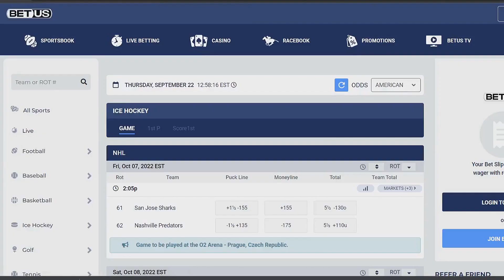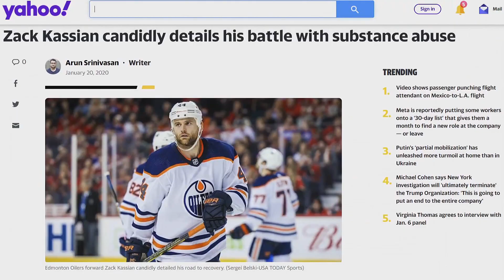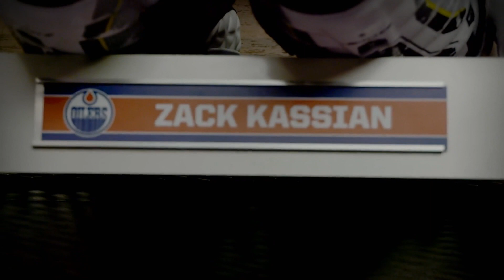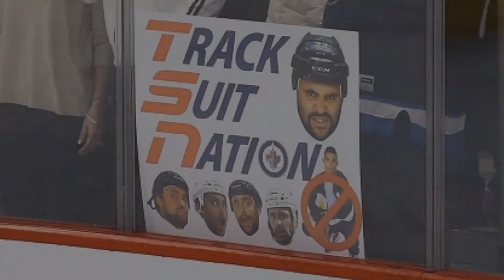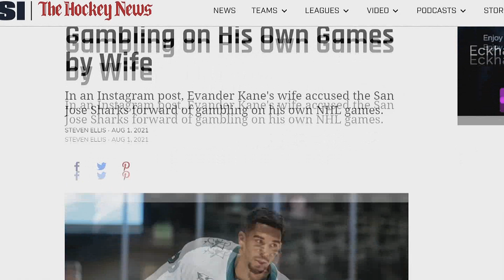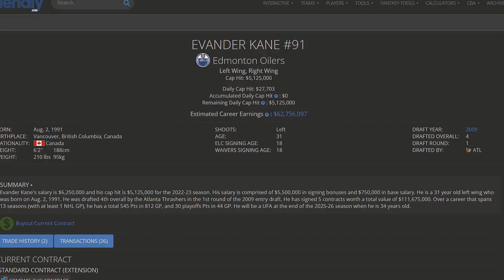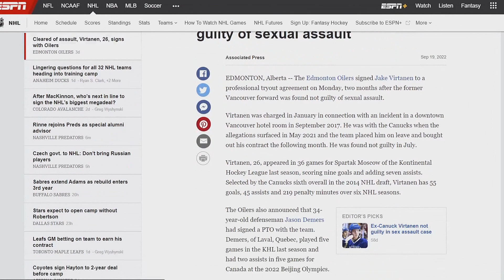Edmonton Oilers/A Team That LOVES Giving SECOND CHANCES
Receive a 125% Sign Up Bonus From BetUS With My Link!

A special thanks to the following Patrons:
Mark Clauser, Florida Catholic Guy, Hunter Burch,  Dom Margiotta and Patrick K!

Source Links:
Zack Kassian